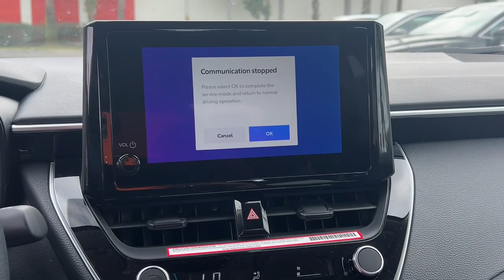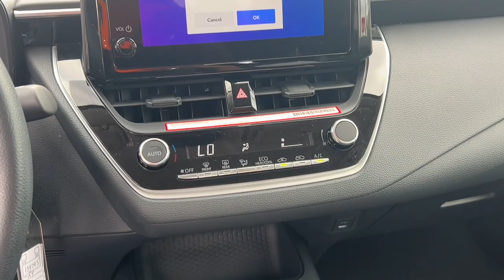2024 Toyota Corolla Fort Lauderdale, Coconut Creek, Hollywood, Tamarac, Coral Springs, FL N167289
Classic Silver Metallic New 2024 Toyota Corolla LE available in Fort Lauderdale, Florida at Lipton Toyota. Servicing the Fort Coconut Creek, Hollywood, Tamarac, Coral Springs, FL area.

Lipton Toyota
1700 W Oakland Park Blvd

Silver 2024 Toyota Corolla LE FWD CVT 2.0L I4 DOHC 16VbrbrRecent Arrival! 32/41 City/Highway MPGbrbrbrLipton Toyota is proud to have served South Florida for over 30 Years. Customers may be eligible for more rebates and incentives. Please see dealers for details.